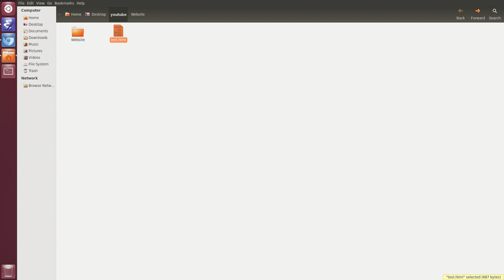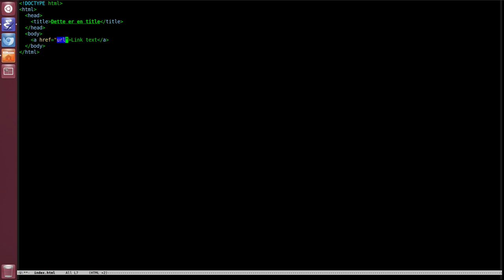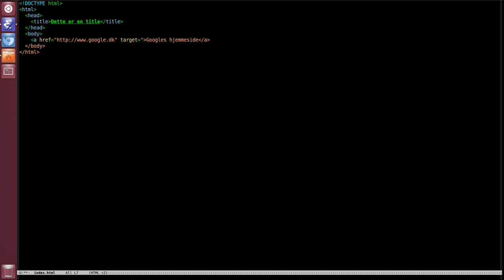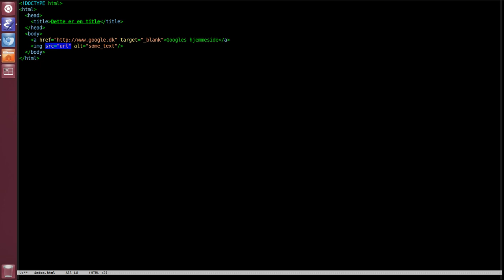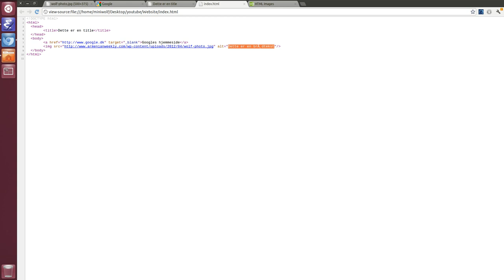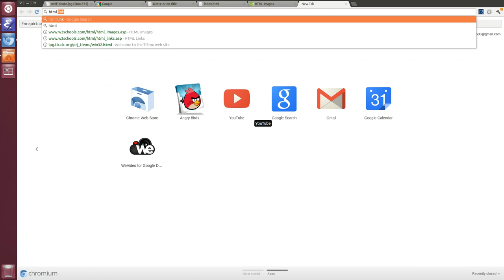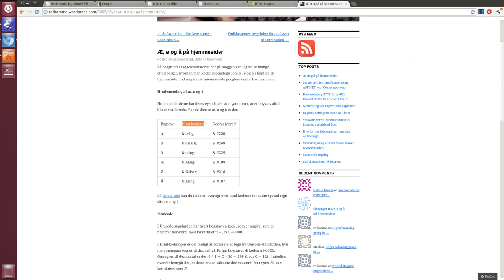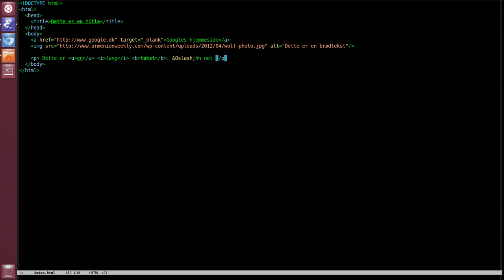HTML Lektion 2 Attributter og head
En kort gennemgang af nye elementer i html
Hyperlinks, billeder, formatering af paragraphs samt head begrebet.